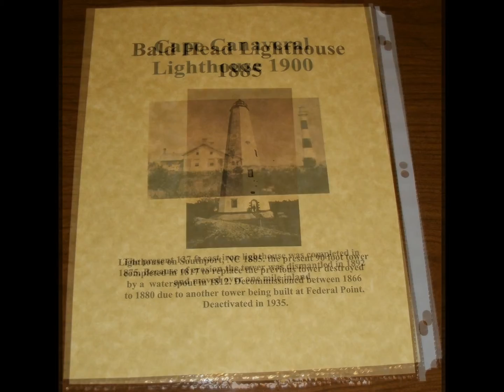America's Historical Lighthouses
Enjoy The MEMORIES.